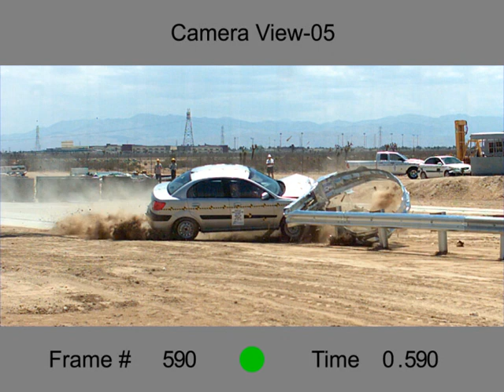CRASH TESTING: MSKT Guardrail End Terminal Test 3-30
Video obtained via Road Systems, Inc.

These videos are being uploaded to educate the traveling public and decision makers on the crash testing of roadside safety barriers. My daughter Hannah was killed in a guardrail spearing crash and I learned that @USDOTFHWA  had concealed ALL of the crash tests from the traveling public for decades. The FHWA was supposed to publicly disclose this testing but instead kept it locked up behind closed doors.

I am now fighting to pry open those doors and share the videos that have been withheld from the public. This is an effort to collect and disseminate safety barrier crash testing. I will occasionally post crash test videos with commentary here but the primary goal is to upload crash testing.

Additionally, I post actual crash videos of safety barrier here @GuardrailGuyGuardrailCrashes so we also know how these devices are functioning in the real world.

Test: 3-30
Test Lab: APPLUS IDAIDA KARCO
Independent Testing: Yes
Device Owner: Road Systems, Inc
Crash Testing Standard: MASH 2016
Test Level: TL3
Proprietary Product Name: MSKT
FHWA Eligibility Letter: CC-126

Product Specific Hashtags